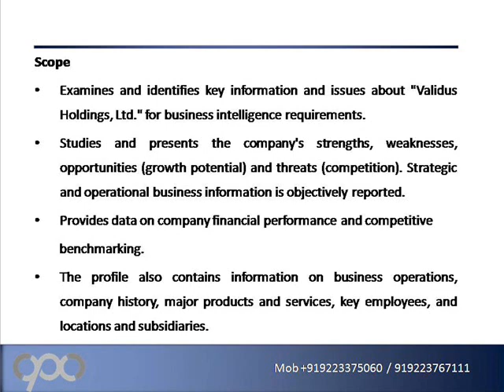Validus Holdings, Ltd VR Company Profile and SWOT Analysis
Companyprofilesandconferences.com glad to promote a new report on "Validus Holdings, Ltd. (VR) - Company Profile and SWOT Analysis" which contains in depth information and data about the company and its operations also contains a company overview, key facts, major products and services, SWOT analysis, business description, company history, financial analysis, recent developments, key employees, company locations and subsidiaries, employee biographies as well as competitive benchmarking data.